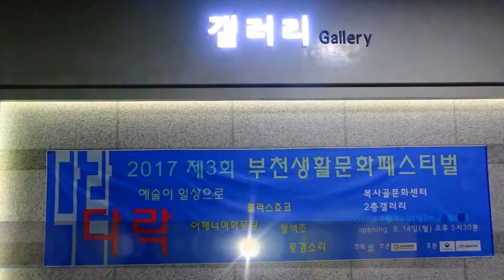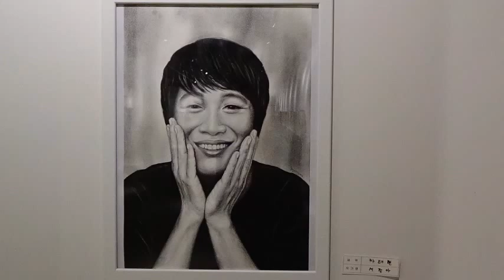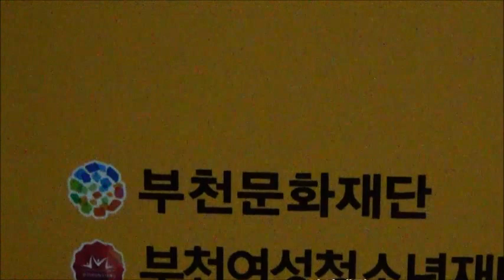다락 / 부천생활문화페스티벌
다락  /  어깨너머화몽랑,풍경소리,청미회,팔색조,플러스쵸코,
 복사골문화센터 2층 갤러리 / 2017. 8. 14~ 24